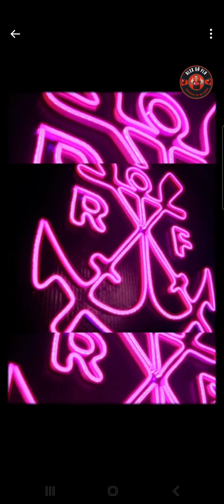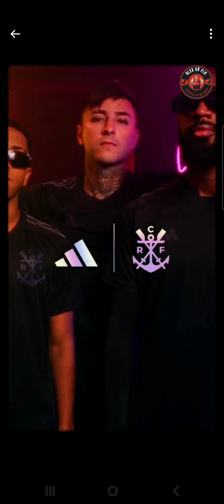PASSES E GOLS! Confira alguns momentos da atividade desta quarta (06), no Ninho do Urubu! Novo manto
Após receberem três dias de folga, o elenco do Flamengo está de volta aos trabalhos. Na manhã desta quarta-feira (06), os jogadores se reapresentaram no CT Ninho do Urubu visando os próximos duelos da temporada. Em campo, Jorge Sampaoli contou com a maioria dos atletas nas atividades. Já Arrascaeta permaneceu na academia.

Essa foi a primeira atividade do Rubro-Negro na semana. Após o treino desta quarta-feira (06), o plantel ainda terá a quinta (07), a sexta (08) e o sábado (09) para realizar exercícios antes de receber uma nova folga, que acontece no domingo (10).

Por conta de jogos Data FIFA, o Flamengo ganhou mais uma folga no calendário. Diante disso, Sampaoli teve outro período de treinos com o elenco rubro-negro. A expectativa é de que o argentino consiga extrair o melhor da equipe. Além disso, o ‘DM’ do clube corre contra o tempo para recuperar os atletas lesionados.